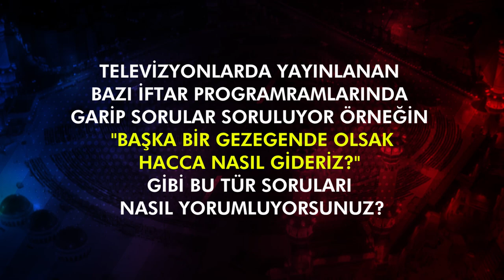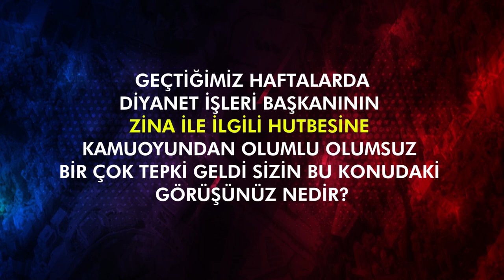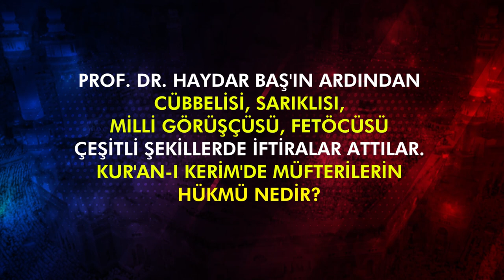Atatürkçü Hoca İlahiyatçı Hasan Aydın ile Mini Sohbetler 2. Bölüm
Mini Sohbetlerin 2. Bölümünde
Diyanet İşleri Başkanının Zina Hutbesi, İftar Programlarında sorulan saçma sorular, Milli Görüşçüler, Fetöcülerle ilgili açıklamaları yer almaktadır.

Her hafta güncel konularla ilgili merak ettiğiniz soruların cevabını İlahiyatçı Yazar Hasan Aydın yanıtlıyor.

Her hafta Cuma günü  @Yenimesaj TV youtube kanalımızda yayınlanacak bölümleriyle sorularınızı yanıtlıyor. Sorularınızı videonun altındaki yorum bölümüne yazabilirsiniz.

Yasal Uyarı
Yorum kuralları: